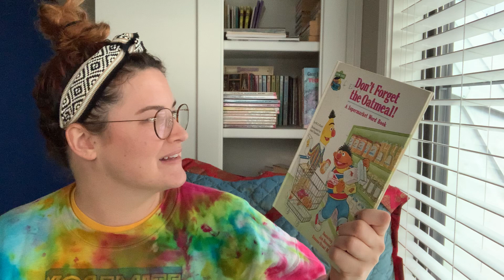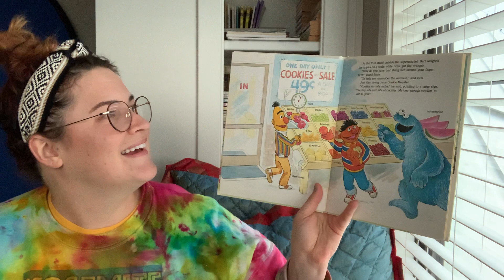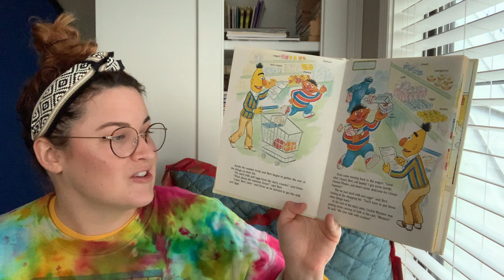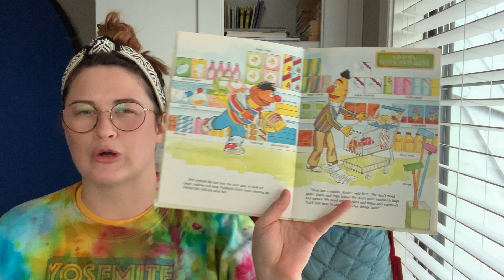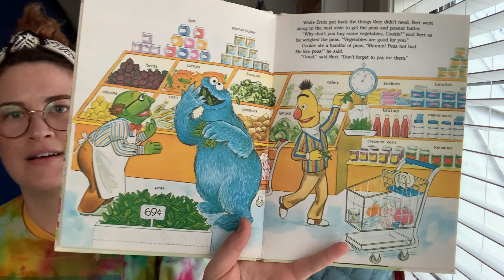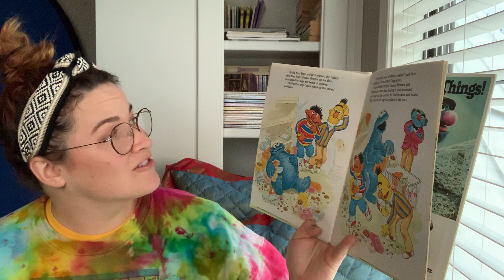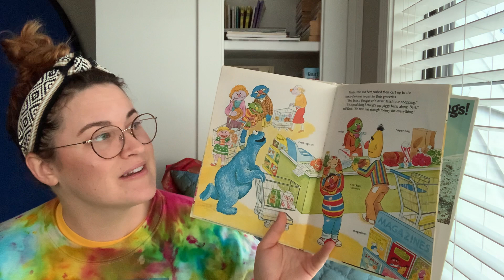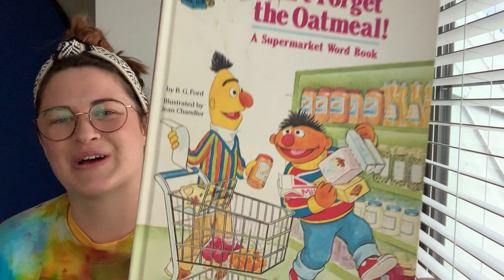Don’t Forget the Oatmeal!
Bert and Ernie head to the supermarket...and don’t want to forget the oatmeal! 😱